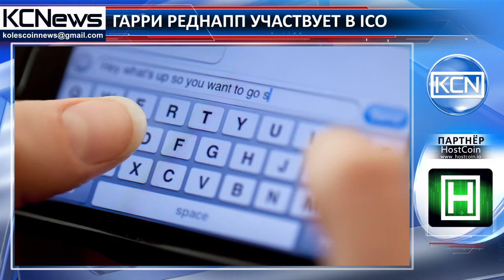Футбольный тренер участвует в ICO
Еще одна знаменитость заговорила об ICO. Футбольный тренер Бирмингем Сити Гарри Реднапп написал Твиттере, что он «взволнован» от ICO Electroneum. «Я в деле. Участвуйте», — призвал он 213 тыс. его фолловеров. Electroneum ответили на твит Реднаппа уверяя, что не платили ему за рекламу: “Гарри купил Electroneum и ему не платили за это — он просто взволнован, как и другие 70,000 покупателей”. Отметим, что в 2012 году во время обвинения в уклонении от уплаты налогов Реднапп публично заявлял, что он технологически неумелый. Он говорил, что не знает, как работать с компьютером, никогда не слышал об электронной почте и не отправлял текстовые сообщения. Согласно судебному решению футбольный тренер  был оправдан.